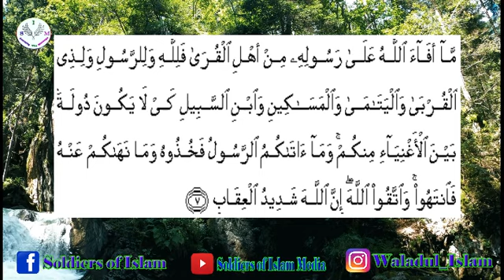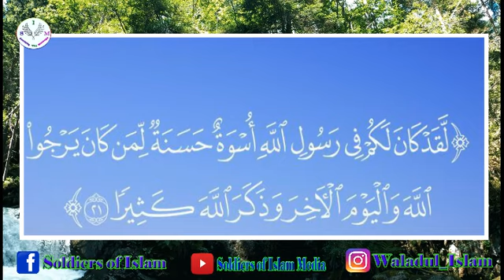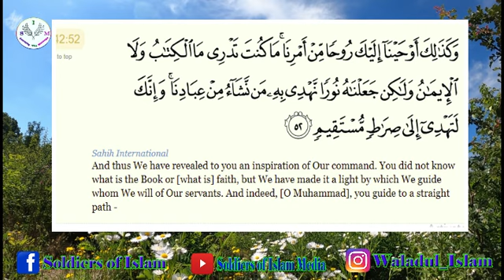ALL INNOVATIONS IS MISGUIDANCE SO STICK TO THE QUR'AN AND SUNAH